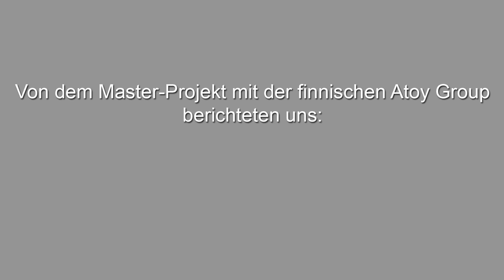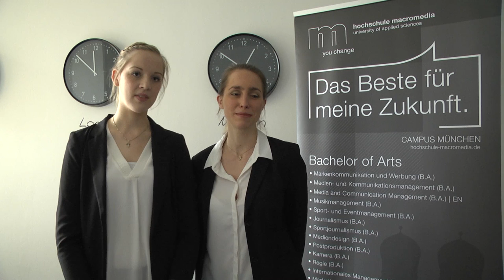Praxisprojekt Master mit finnischem Unternehmenspartner zu Digitalisierung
Im Wintersemester 2015/16 haben Studierende des deutschsprachigen Masterstudiengangs Medien- und Kommunikationsmanagement (M.A.) mit Vertretern der finnischen Atoy Group kooperiert - der viertgrößte Car-Serviceanbieter in den nordischen Ländern.

Ziel des Kooperationsprojektes war es, Ideen zur systematischen Weiterentwicklung des Produkt- und Serviceangebots von Atoy in Zeiten der digitalen Transformation zu generieren. Betreuender Professor war Prof. Dr. Alyosh Agarwal, Experte für moderne Informations- und Kommunikationstechnologie und betriebliche Medienanwendungen am Campus München der Hochschule Macromedia.

In diesem Video stellen der CFO der Atoy Group, Kaarlo Kankkunen, sowie die Studierenden Vera Gollhausen, Larissa Kohler und Felix Schütz das Projekt vor und berichten von ihren Erfahrungen. Die Videoaufnahmen sind im Rahmen der eintägigen Ergebnispräsentation vor Vertretern der Atoy Group am Campus München entstanden.

Studierende: Vera Gollhausen (M.A.), Larissa Kohler (M.A.), Felix Schütz (B.A.)
Projektpartner: Kaarlo Kankkunen, CFO Atoy Group
Idee und Realisierung: Vanessa Herfeldt
Projektleitung: Inga Heins